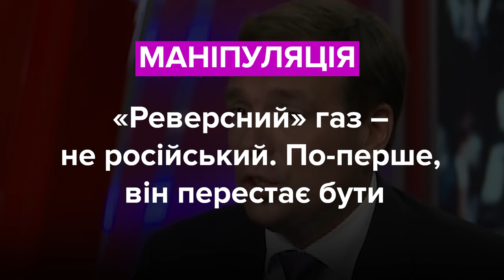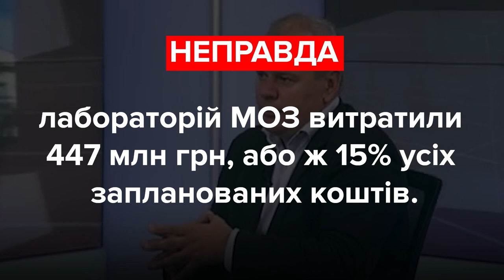Тищенко, Скорик, Величкович. Хто з депутатів збрехав?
Микола Тищенко, народний депутат, «Слуга Народу»:
«Ви всі знаєте, що, наприклад, на бюджет на київські дороги, внутрішні, 12 мільярдів? В рік! В рік!»

Микола Скорик, народний депутат, «Опозиційна платформа – За життя»:
«Є газ власного видобутку і його ціна одна, а є газ імпортний, який ми купуємо в Росії. Щоб нам не говорили про Словаччину – ніякої Словаччини. Просто реверсний газ російський ми купуємо, просто дорожче».

Микола Величкович, народний депутат, «Європейська Солідарність»:
«З 3 млрд грн, які були чітко закріплені на закупівлю захисту медичного для медиків і так далі, використано лише 1,5%».